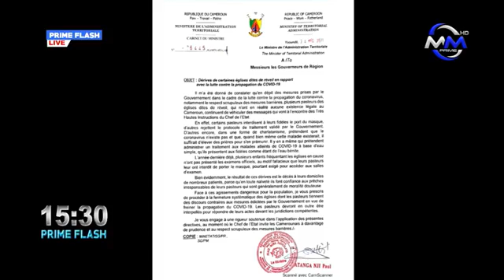PA ATANGA NJI AGAIN